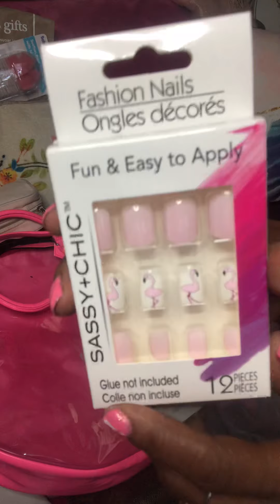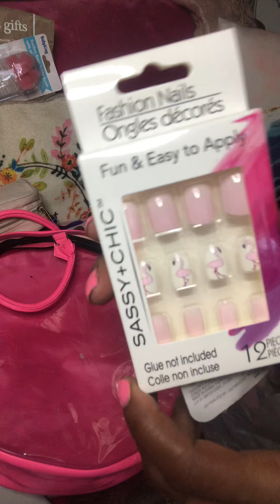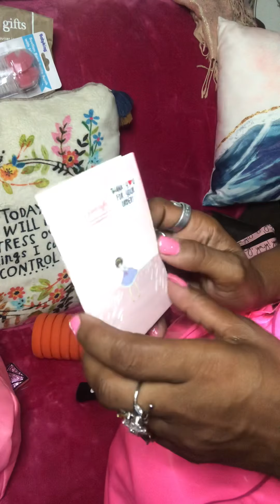What’s in my Pink Round purse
I’m so tired but I still have to change my purse for my next outing. How often do you change bags? Me? Just about every day or every two days at most unless I am away on an extended trip